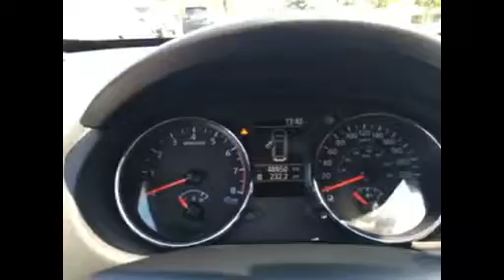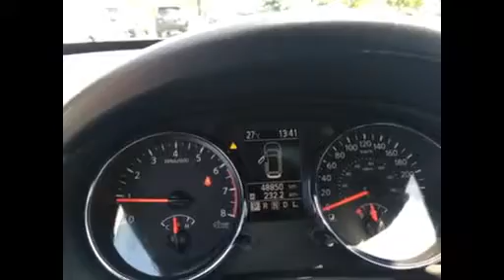Maple Nissan Walkaround Video of 2013 Rogue